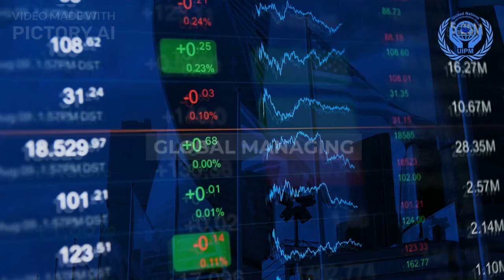UIPM UN ECOSOC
UIPM is also managed globally with the aim of Global Students and Global Education. That is, UIPM offers flexibility and efficiency that penetrates space and time without limits. So that wherever students can attend education at UIPM without spending a lot of money, because they study online.UIPM ( Universal Institute of Professional Management ) , Global Managing, Global Students, Global Education, Distance Education, Online Learning , and Independent Study used :
2. Online Learning -UIPM Academy
3. Research :

UIPM is UN Ecosoc Representative and same Level with The Ministry of Education in all Countries
APQN :

UIPM-Model United Nations 2021

UIPM - Universal Institute of Professional Management is institutional member of the European Distance and E-Learning Network – EDEN is member of  UNESCO (Global Education Coalition),

The European Distance and E-Learning Network is co-operating with EDEN Digital Learning Europe MTÜ (Estonia), in order to sustain the legacy of the EDEN Association brand after the United Kingdom having left the EU, to ensure continuity of services

and activities for the benefit of the European academic and professional community in open, distance and online learning. EDEN is supported by the ERASMUS+ Programme of the European Union.

UIPM is member of APQN (the Asia Pacific Quality Network ). The AGM of the Asia Pacific Quality Network (APQN) has endorsed a proposal for the establishment of the Asia-Pacific Quality Register (APQR) as part of its Decennial agenda in 2012.

We provide all you need to study anytime, wherever to students all over the world.

Whether you're looking for a distance learning program to study from home or a program to experience university life on campus, we have something for you.

The majority of our programs are totally online, with part-time study alternatives and extensive financial opportunities, so you can select a degree that fits your learning style and situation.

What are the Benefits of E-Learning?

There are various advantages to online learning over traditional learning techniques.

Some of these features include the ability for students to employ self-paced learning and to select their own learning environments.

Furthermore, because it eliminates the geographical barriers that are often associated with traditional classrooms and education, e-learning is both cost-effective and cost-efficient.

When you examine these and other advantages, it's easy to see why the current e-learning trends show the sector growing at a rapid pace.

Distant education, often known as distance learning, is the education of students who are not physically present at school all of the time.

Traditionally, correspondence courses were used, in which the student connected with the school via mail. In today's world, it mainly entails online learning.

A distance learning program might be entirely online, or it can be a hybrid of online and traditional classroom training (called hybrid or blended).

Massive open online courses (MOOCs) are new educational forms in distant education that provide large-scale interactive participation and open access via the Internet or other network technologies.

Other words that are used interchangeably with distance education include distributed learning, e-learning, m-learning, online learning, virtual classroom, and so o